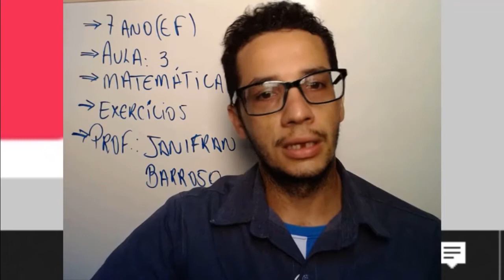7ºANO (EF) - MATEMÁTICA - A FRAÇÃO COMO MEDIDA - AULA 3 - CADERNO 01 - PROF. JANIFRAN BARROSO